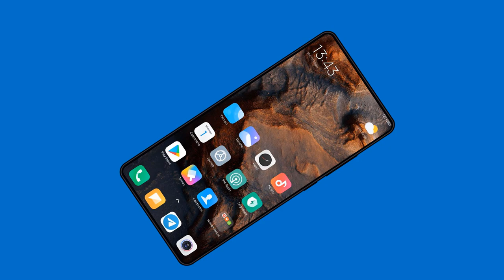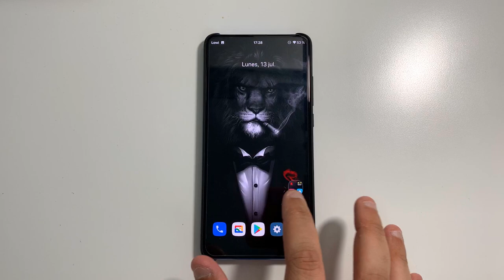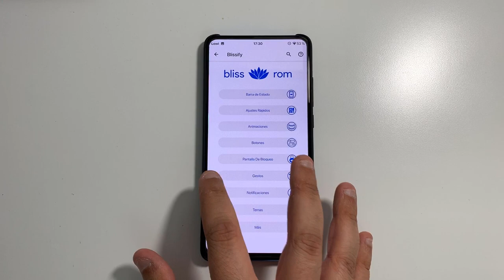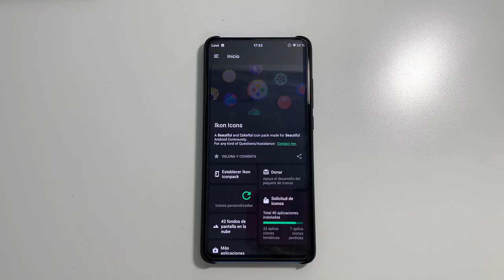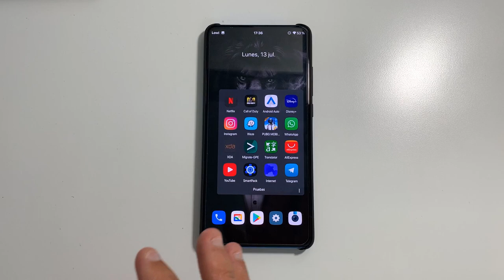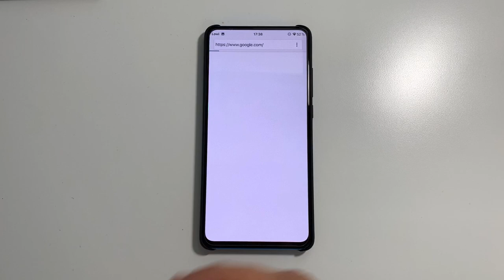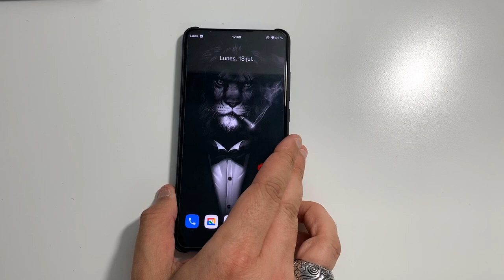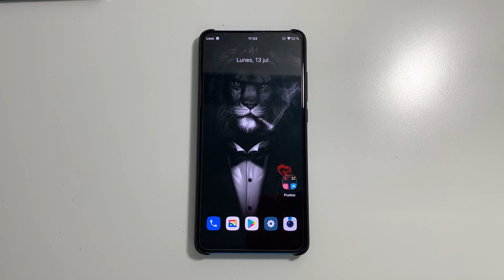ANALISIS DE LA ROM BLISSROMS PARA EL XIAOMI MI9T ¡LA MEJOR AOSP DEL MOMENTO!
📑 DESCRIPCIÓN 📑

Hoy os traigo la instalación de la que es a día de hoy la mejor ROM AOSP para mÍ del momento.. hablo de la ROM BlissROMS en su versión Android 10. ¿Quieres saber por que para mi es la mejor? ¡Quédate!

📥 GUÍA ESCRITA 📥

💲 DONACIONES 💲